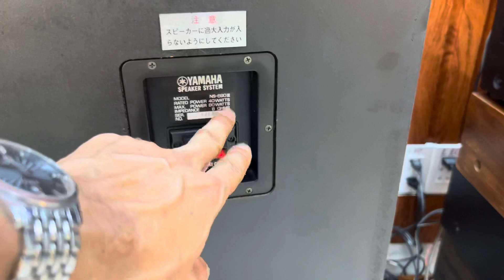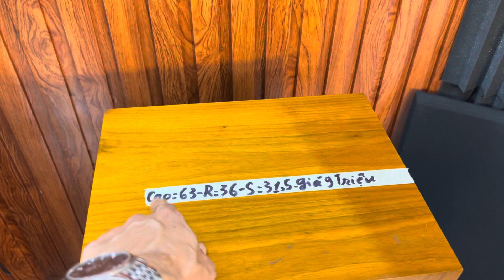Loa Yamaha NS-690III đời cao hết số siêu đẹp giá rẻ hơn loa tàu các bác ạ nặng như cối đá